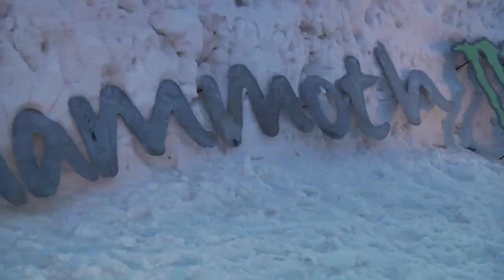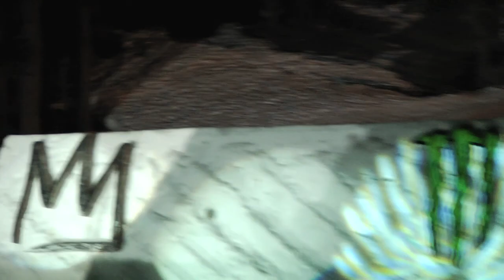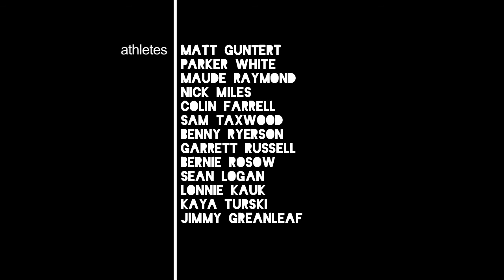Big Parks + Big Mountain Skiing | Classic Mammoth Mountain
Deep powder, monster ski jumps, bumps, a pond skim... No joke, this was all shot at Mammoth Mountain last season! Are you pumped for the 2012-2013 winter season yet? We are!